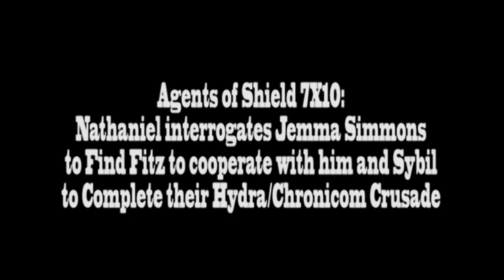Agents of Shield 7x10 Nathaniel Malick Interrogates Jemma Simmons to Get Fitz on Team Hydra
Nathaniel Malick Interrogates Jemma Simmons to Get Fitz on Hydra to join his Crusade for Hydra & the Chronicoms' future survival using the disk that Sybil had given him earlier. Season 7, Episode 10 Aired on July 29, 2020.